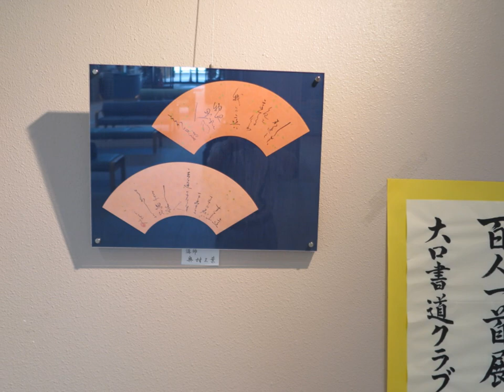2023 8 大口書道クラブ百人一首●